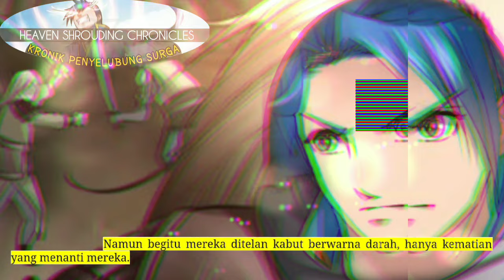Kronik Penyelubung Surga season 297